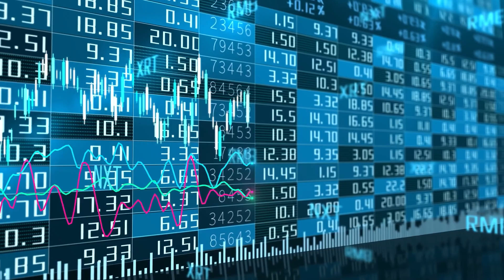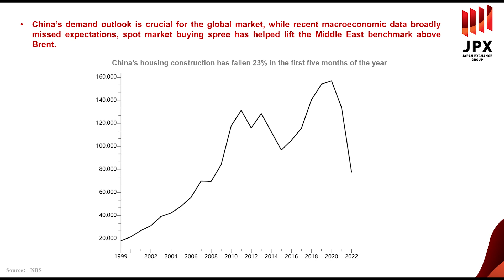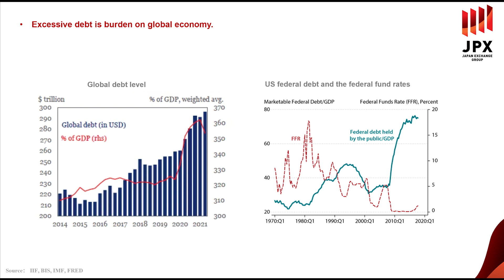JPX Energy Market Updates（Jun. 22 2023）